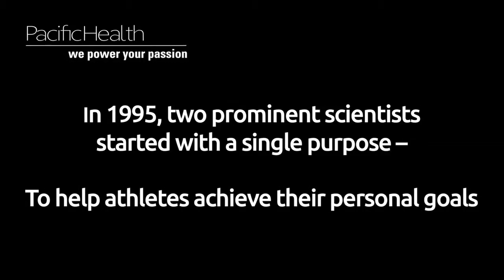2016 PACIFIC HEALTH LABS - WE POWER YOUR PASSION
PACIFIC HEALTH